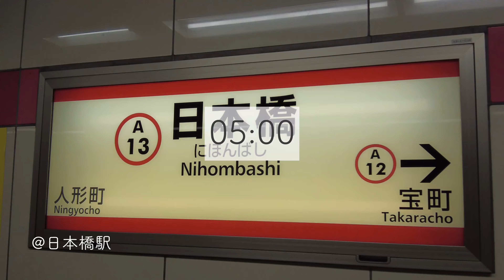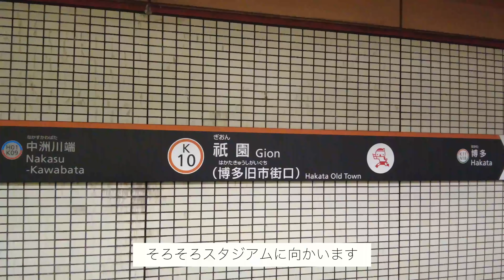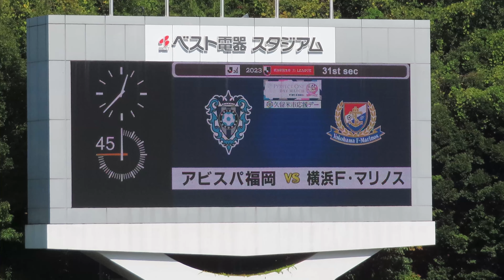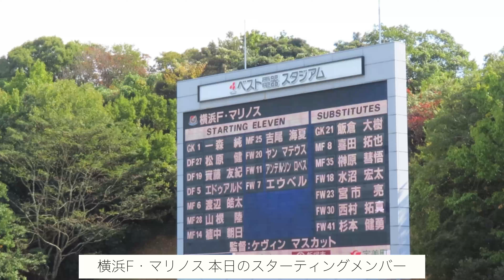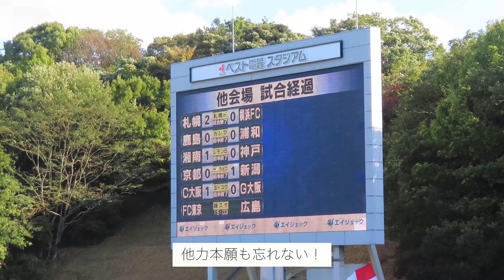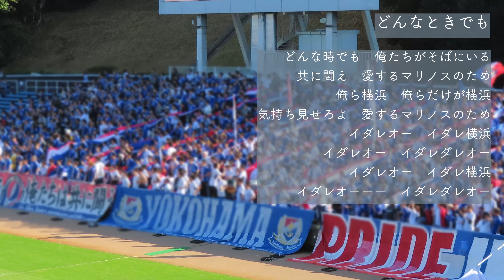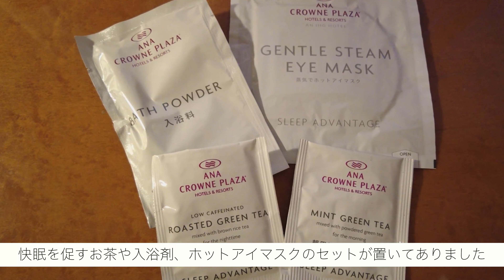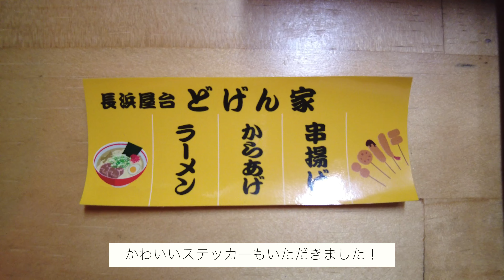【サッカー観戦Vlog】vsアビスパ福岡戦 アタッキングフットボール最高！お腹いっぱい大満喫の福岡遠征 【横浜F・マリノス】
2023年10月28日（土）
アビスパ福岡vs横浜F・マリノス

今回はベスト電器スタジアムで行われたリーグ戦、vsアビスパ福岡の試合を観に行ったのでVlogにしました。

最高の試合結果に大満足！チーム状況は以前として厳しいですが、前向きな気持ちにさせてくれる試合でした！

福岡観光では美味しいものをたくさん食べて、常にお腹いっぱいでした。幸せ！